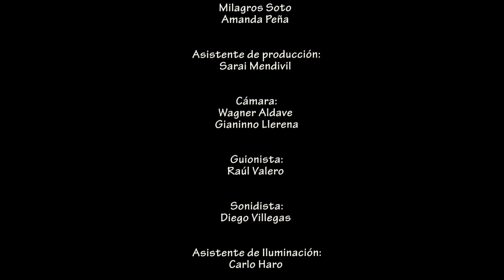ACUERDATE - 48 Hours Film Lima 2016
ACUERDATE  - Cortometraje realizado para 48 Hours Film -  Lima Perú 2016

Lumbrera Films

ACTUACIÓN
Carlos Marcial - Esteban Bernabé
Briana Campos - Jennifer

NUESTRO EQUIPO:
Ronald Anchiraico – Dirección
Leonardo Muñoz – Asistente de Dirección
Amanda Peña – Producción
Milagros Soto – Producción
Sarai Mendivil – Asistente de producción
Raúl Valero – Guionista
Wagner Aldave – Cámara
Gianinno Llerena – Cámara /colorización
Carlo Haro - Asistente de Iluminación
Diego Villegas – Sonidista /Post de Sonido
Obed Chavarry – Musicalización / Post de sonido
Luordes Pun – Edición
Sebastian Chávez - Script

AGRADECIMIENTO ESPECIAL
Juan Mendivil Balvin
Jaime Soto Carrillo
Gusmary Alejandra
Nelson Huamán